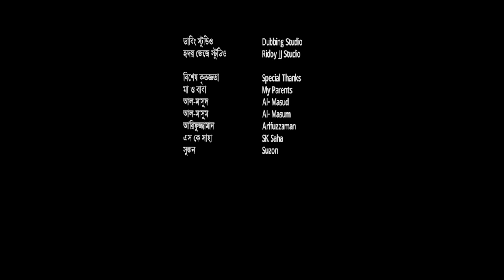Addition minus Subtraction। যোগ বিয়োগের যোগ।Award winning shortfilm । shahjahan shiraj Saju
যোগ বিয়োগের যোগ
Award Winning short-film
 New Bangla Shortfilm2021

Script &direction:Shahjahan shiraj saju

Starring:
Nasris sultana Dipty
Al masum
Rituparna sarkar khusi
Mukul
Mukto
Shikto

Welcome back to This Channel and its Another Brand New Video From Rangdhonu Production House

Our program:
Bangla Funny Video
shortfilm
New Bangla Funny Video
BD Funny Video
Bangla Fun Video
Bd New Bangla Funny Video

STORY,&DIRECTION
Shahjahan Shiraj (Saju)
Screenplay:Arifuzzaman Raju & Shahjahan Shiraj Saju
♦Follow us on♦

WARNING ANTI PIRACY:
This content is original and copyright to Rangdhonu production house.Any unauthorized reproduction Redistribution or re upload is stricly prohibited of this material.legal action will be taken againts those who vilet the copyright.